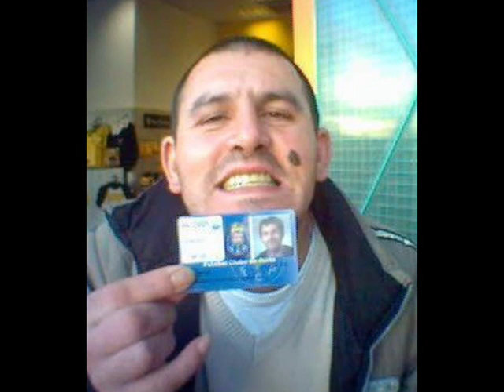Emplastro a Homenagem " Sou um gajo do Porto"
Homenagem a uma das mais conhecidas personalidades do nosso país, conhecido por não fazer nada, apenas por aparecer nos momentos mais insólitos.